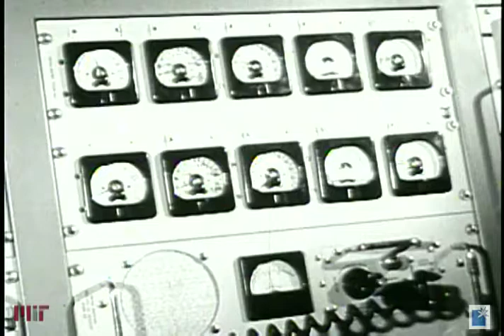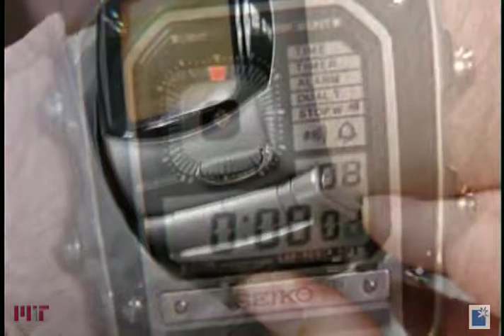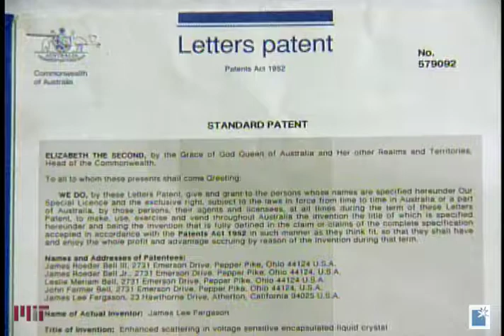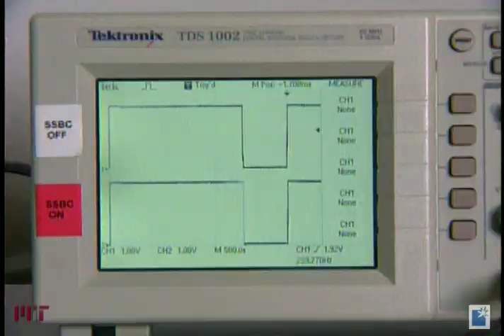James L. Fergason, 2006 Lemelson-MIT Prize Winner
Our whole system in this country stems back to invention and we need inventors, said James Fergason. With over 150 U.S. patents, Fergasons inventive contributions spanned a wide range in the field of liquid crystals. For these achievements, he was named the 2006 winner of the $500,000 Lemelson-MIT Prize.